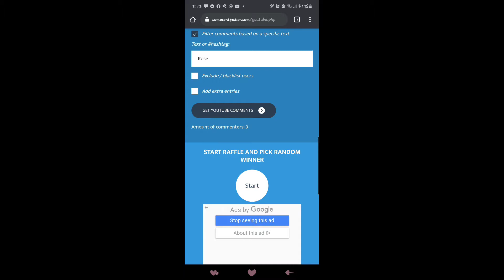500 Sub Giveaway Winner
*I have contacted the winner and she has Check out my site for some bomb ass lashes, lip products and press on nails 💅 ⬇️⬇️⬇️

Hey rose family hope you enjoyed this video ,

Here are a few more links of my other videos you might enjoy :

Collective haul - Marshalls , Target , Dollar Tree and more -

Clean with me watch me organize -

○Lashes Code “serenity_marie_rose”

○Contact lens code “serenity rose”

serenityrosebeautyy

☆☆ While you are at it check out my twitter which is: SerenityRoseBoo

FAQ :
1. What i use to film ?